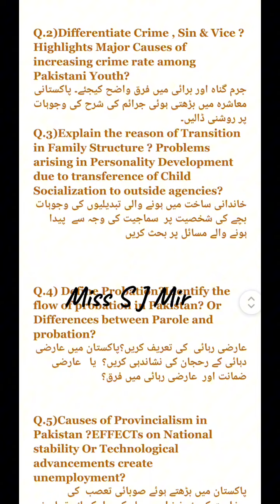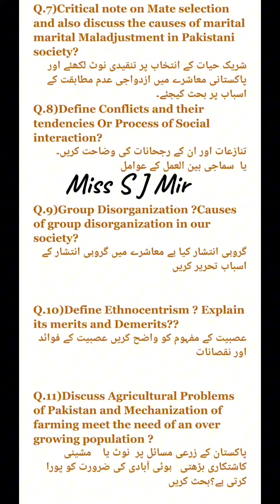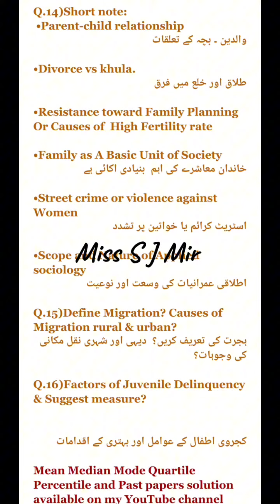SOCIOLOGY Guess ADA-2 2024 karachi university English/ Urdu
Sociology Guess ADA-2 2024 karachi university

Solution of Tenyear Mean Median Mode